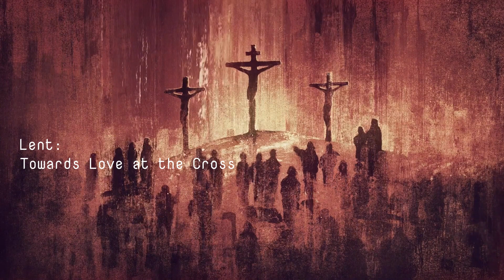Day 46 | Lent Meditation Video Series 2022 | St. Thomas Mar Thoma Yuvajana Sakhyam, Bombay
St. Thomas Mar Thoma Yuvajana Sakhyam, Santacruz
50 days Lent Meditation Series 2022
Theme: Lent: Towards Love at the Cross
Day 46

Bible Portion: Matthew 25:1-13

Message delivered by Mrs. Ansu Elsa Varghese
Edited By Nikhil Alexander

Journey to the Cross moves us closer to the heart of Easter through Bible readings, prayers of confession and thanksgiving, and daily devotional readings. This fifty-­days devotional videos takes a deeper look into six central themes of the Christian life: repentance, humility, suffering, lament, sacrifice, death and Resurrection. Journey to the Cross moves beyond "doing penance" and helps Christians focus on Christ's sacrifice for us-the real meaning of Easter and the reason we celebrate.

St.Thomas Mar Thoma Yuvajana Sakyam, Santacruz, presents a Lent Meditation video series prepared by the Youths of our Parish.

Let us all be blessed with fruitful messages.